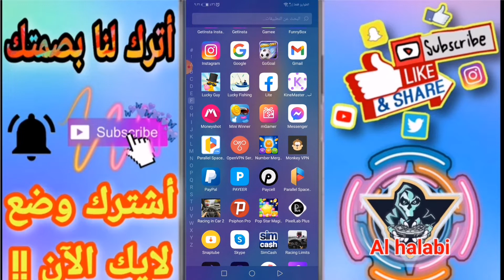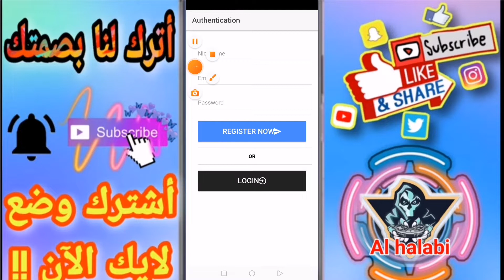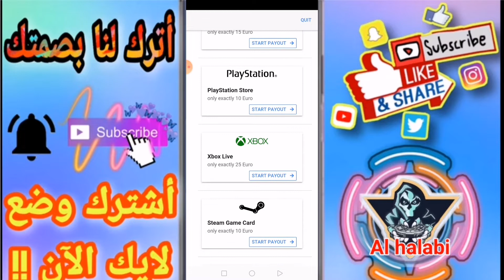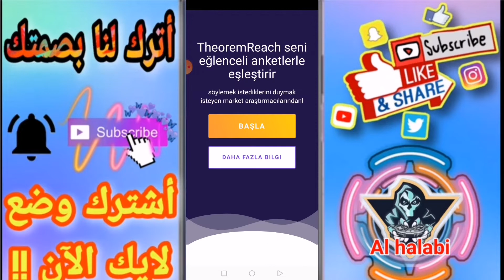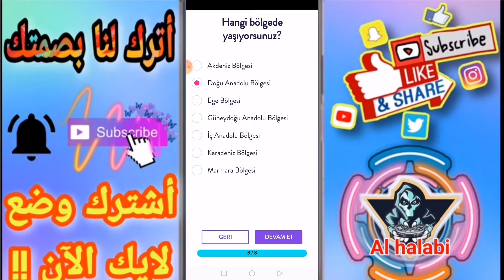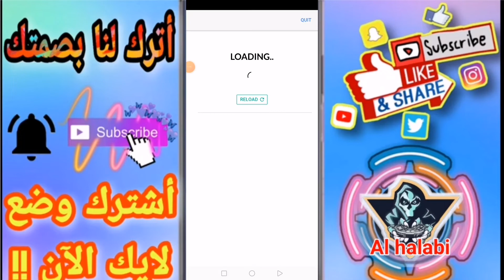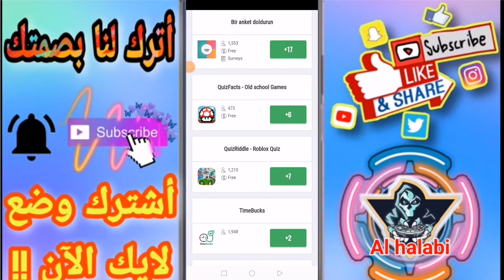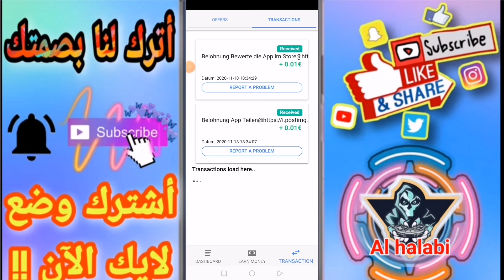تطبيق الماني 🇩🇪 رائع لربح بطاقات غوغل بلي بدون احالات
🌹اتمنى دعمكم بلايك واشتراك بالقناة لتحفيزنا على نشر كل ماهو جديد 🌹
تطبيق الماني 🇩🇪 رائع لربح بطاقات غوغل بدون احالات

رصيد بايبال
بطاقات غوغل بلي
جواهر فري فاير
شدات بوبجي موبايل
نقاط التشغيل

▬▬▬▬▬▬▬▬ஜ۩۞۩ஜ▬▬▬▬▬▬
▬▬▬▬▬▬▬▬ஜ۩۞۩ஜ▬▬▬▬▬▬

▬▬▬▬▬▬▬▬ஜ۩۞۩ஜ▬▬▬▬▬▬
  ♥ ♥ ♥ ♥ ♥ ♥ ♥ ♥ ♥ ♥ ♥ ♥ ▬▬▬▬▬▬▬▬ஜ۩۞۩ஜ▬▬▬▬▬▬

ربح بطاقات غوغل بلي بدون جمع نقاط
بطاقات جوجل بلاي مجانا بدون جمع نقاط مع اثبات السحب,